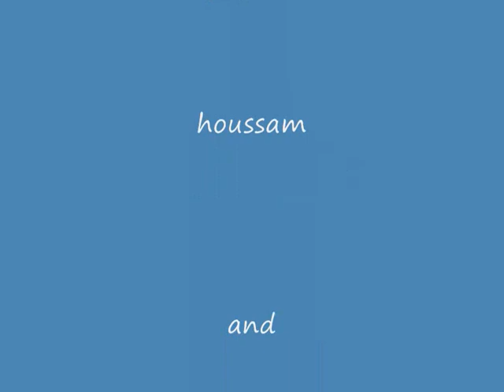ouahab et houssam and rafik